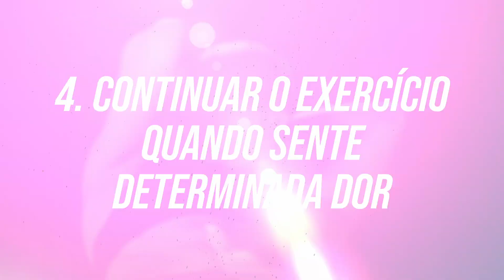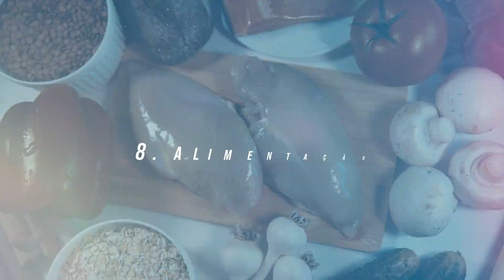10 Dicas FUNDAMENTAIS para Ganhar Massa Muscular Rápido!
Como ganhar massa muscular? Se o seu objetivo é ter um crescimento muscular rápido, esses 5 métodos de treinamento poderosos ajudarão você a construir músculos mais rapidamente e romper os platôs. Se você está preso e lutando para ver o crescimento muscular, então você precisa tentar algo novo.

✅ SUPLEMENTOS COM O MELHOR CUSTO BENEFÍCIO:

✅ Whey Protein:

✅ Garrafas & Squeezes: